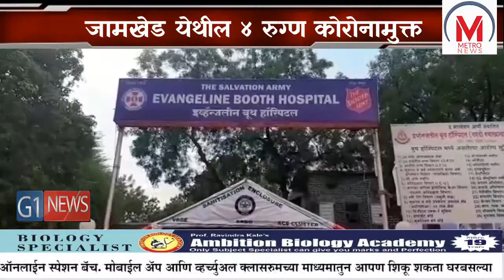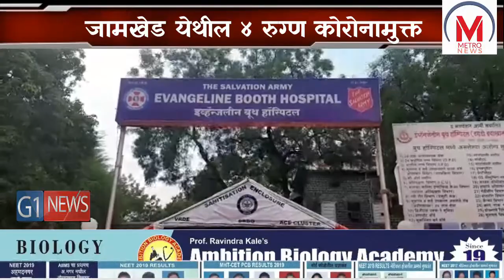जामखेड मधील ०४ रुग्ण झाले कोरोनामुक्त; जिल्ह्यात आतापर्यंत ४० जण झाले कोरोनामुक्त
नगर जिल्ह्यातील कोरोना विषाणू संसर्ग रोखण्यासाठी जिल्हा प्रशासन, पोलीस प्रशासन, जिल्हा परिषद, महानगरपालिका आणि आरोग्य यंत्रणा करत असलेल्या प्रयत्नांना यश आल्याचे चित्र दिसत आहे. आज जामखेड येथील ४ रुग्ण कोरोनामुक्त होऊन घरी परतले आहेत. आज या रुग्णांना बूथ हॉस्पिटलमधून डिस्चार्ज देण्यात आला. त्यामुळे जिल्ह्यात कोरोना मुक्त झालेल्या रुग्णांची संख्या आता ४० झाली आहे.